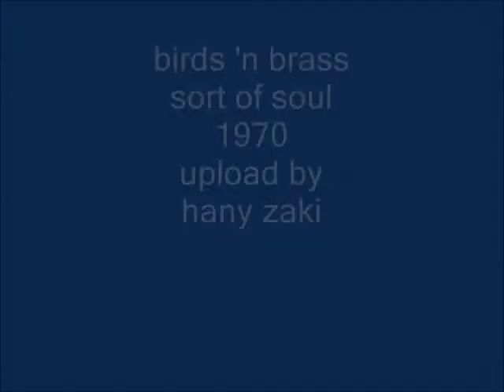birds 'n brass - sort of soul - 1970